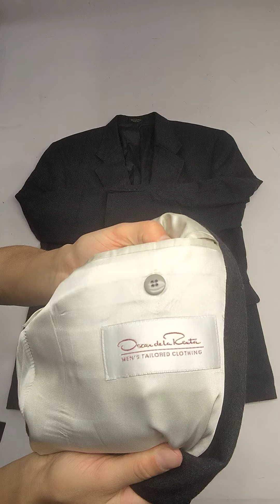Oscar De La Renta Blazers H0512610-05 3 pcs 6 lbs Wholesale at Tiedemann Globe